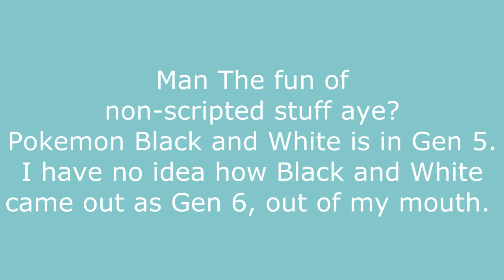Captinalex1's Top 10 Favorite Pokemon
Hey everyone, today I talk about my favorite Pokemon in the Pokemon universe. Other than that I hope you all enjoy.

Also: Check out I used their footage and Music in my video. Go check them out! :D

Likes and Favs are also appreciated.

:D